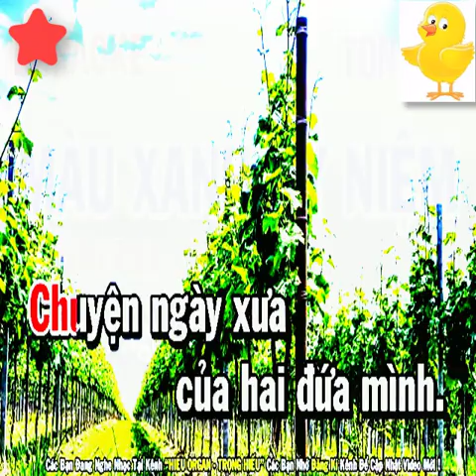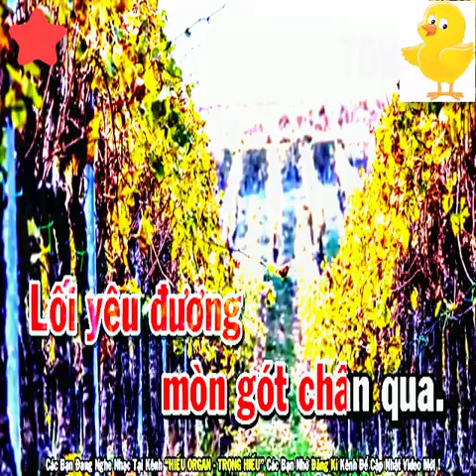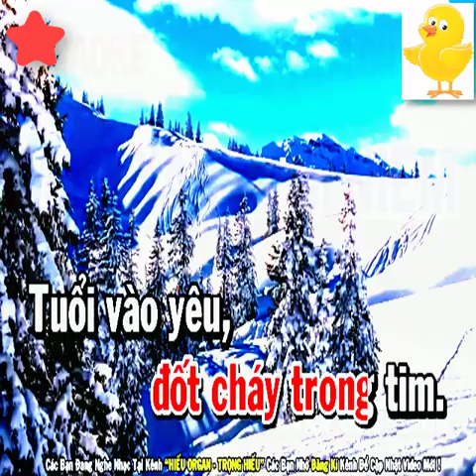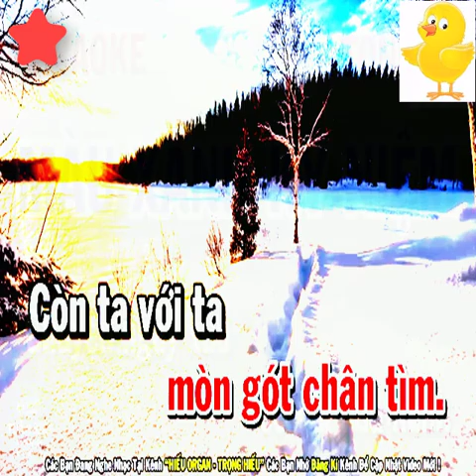Màu Xanh Kỷ Niệm Karaoke Tone Nữ Nhạc Sống 2022 - KARAOKE Full HD - Beat Hay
bài hát :  Màu Xanh Kỷ Niệm
Sáng tác :